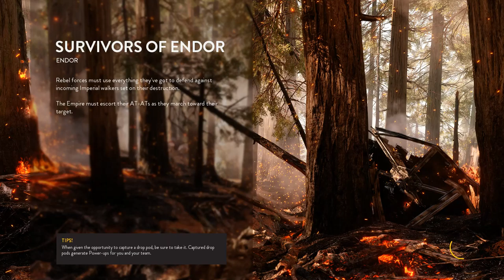Star Wars Battlefront [M7] Single Shooter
These single player missions are not fun. Especially the space battles. Those are terrible.